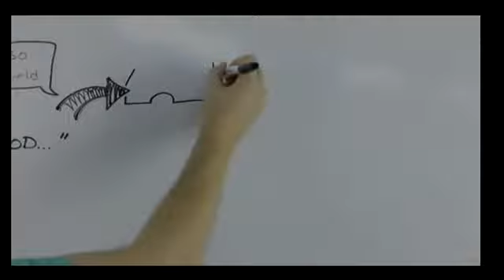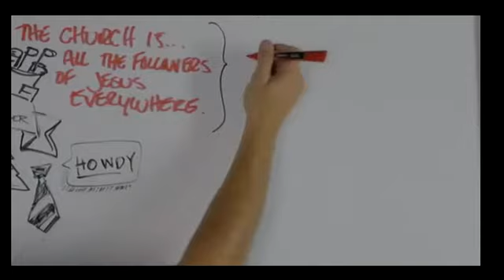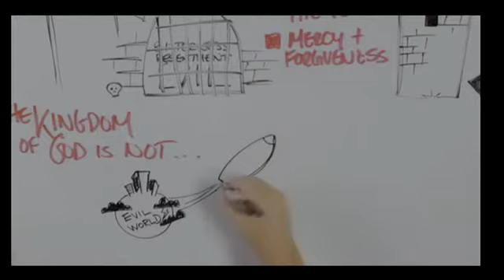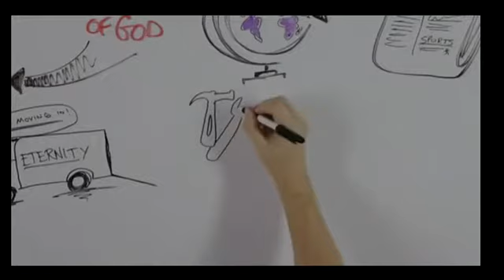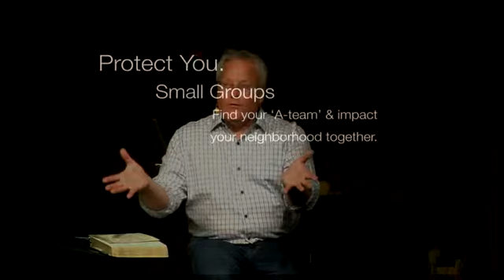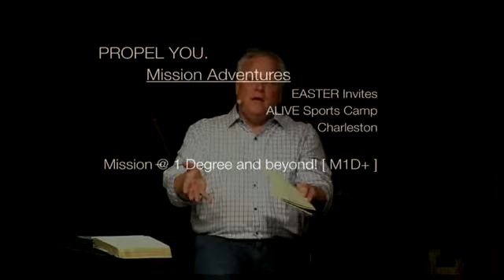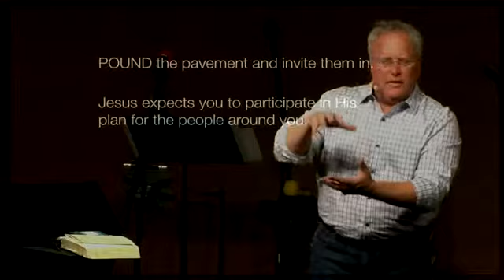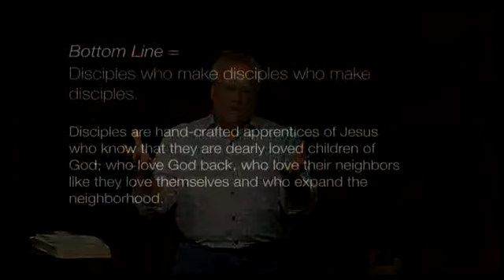03-22-15 "The Vision of Phos Community Church" by Jeff Fusonl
Jeff talks about the mission, vision and process of following Jesus at Phos Community Church.
Jeff Fuson is the Pastor of Phos Community Church.  To learn more about Phos Church please visit PhosChurch.com.